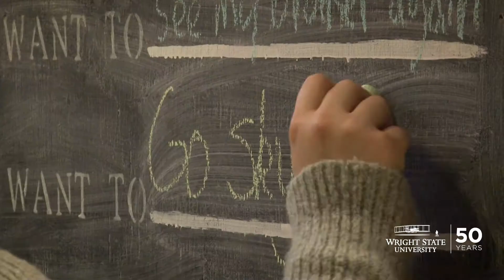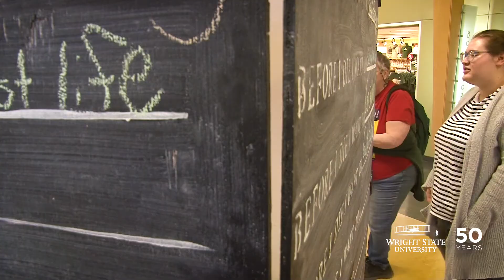Before I Die…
For the past 10 days, a large interactive exhibit has rolled around campus, making stops at the Quad, White Hall Atrium, Hamilton Plaza, Student Union and Turning Points. The large four-sided chalkboard on wheels encouraged students to answer the question. What do you want to do before you die? The idea for the wall came from a TED Talk for students in Communicating through Chronic Illness and End of Life, a special topics in communication course at Wright State University. Marie Thompson, associate professor of communication, said the project is a great way to discuss end-of-life care and communication with her students in the course.
“I’ve been rocked to my core with what they’ve been willing to share,” said  Thompson. “I wrote ‘to find love’,” said Hunter Whitt, a junior communication studies major. “There’s a lot of hate going around in this world and I think that love really brings us together.”
Thompson says the response has been overwhelming and plans to continue teaching this course and expanding the conversation.